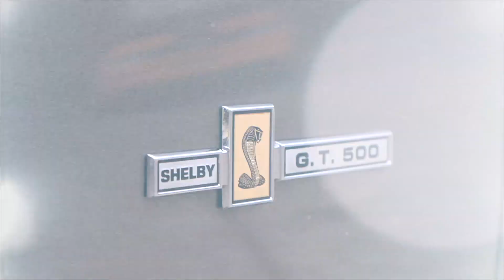1967 Shelby GT500 Eleanor Mustang: Super 8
This 1967 Shelby GT500 Eleanor Mustang truly is a one of a kind vehicle.
This is one of only a few recreations of the car that was made famous in the 2000 film 'Gone in 60 Seconds' and was lovingly brought back to life by the team at Pat's Pro Restos. From the perfect and very expensive Pepper Grey Metallic paint job to the interior, every surface has been expertly restored by Pat and his team.
A car like this has to be protected.
WrapArt installed paint protection film on high risk areas of the car - the bonnet, front bar, roof, side skirts, fenders and wing. Thanks to the self healing properties of PPF, any rock chips, debris, water spots and other small scratches won’t cause any lasting damage to this one of a kind machine.
We're experts in PPF and vinyl wrap for classic cars. Get in touch with us to begin your WrapArt experience: